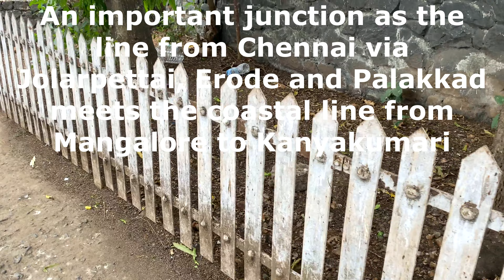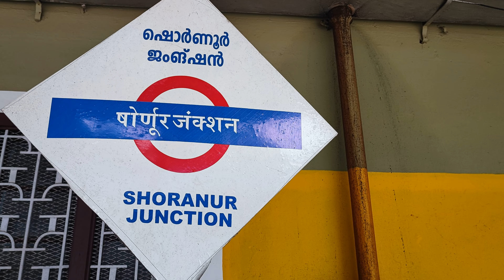5 Amazing Facts About Shoranur, Kerala's Largest Railway Station in 4K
Shoranur Railway Station (SRR) is Kerala's largest railway station located at Shoranur in Palakkad District. It comes under the Palakkad Railway Division of the Southern Railway. It is the largest railway station in the state of Kerala in terms of area.

Some amazing factos about Shoranur Railway Station (SRR):

Shoranur sits at the junction of four major railway line. It's an important junction in Southern Railways.

The Nilambur-Shoranur line is one of the most picturesque in India

An entry point into the Malabar region from the rest of the state (Gateway to Malabar)

Shoranur junction has 7 platforms

Stop time for trains is longer here

It is believed that the banyan tree that stands between platform numbers 2 and 3 was planted by Swami Vivekanand when he visited Shoranur in 1892.

Shoranu Jn. has 7 platforms and most trains halt here for a considerable time. It's because Shoranur is the second railway station in Kerala after Trivandrum Central railway station to introduce Clean train station activity, whereby trains stopping at the station for more than 15 minutes would be subjected to mechanized cleaning and garbage removal.

Shoranu railway station is an important junction because it is the point at which the line from Chennai via Jolarpettai, Erode and Palakkad meets the coastal line from Mangalore to Kanyakumari.

Further, Shoranur junction is the node from which a separate Branch line goes to the town of Nilambur, about 66 km to the north. The Nilambur–Shoranur line, which connects two tiny hill-towns, is one of the most picturesque in India.

The station is situated at the junction of four major railway lines – the Nilambur line from the north, Palakkad line from the east, Kanyakumari line from the south and Mangalore line from the North-west.

Shoranur is often referred as the gateway to Malabar as it being the entry point into the Malabar region from the rest of the state. Lifts from platforms has also been proposed.

Indianrailwaystations brings to you interesting facets of Indian Railways, her numerous railway stations, trains leaving a station. If you're an aficionados of Indian railways, stations and trains you'll surely enjoy this channel.

For What Is Right
Trevor Kowalski

Summer Feelings
Onda Norte

Intro Music
The Cradle of Your Soul